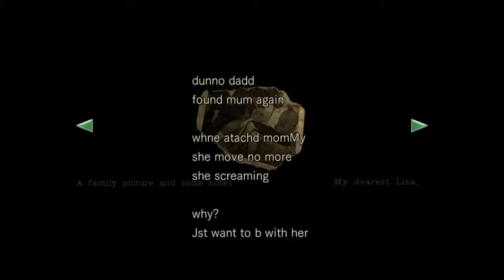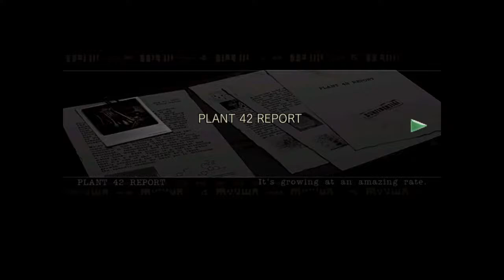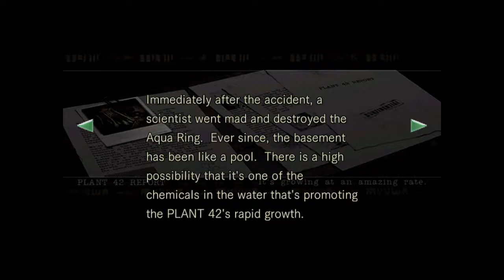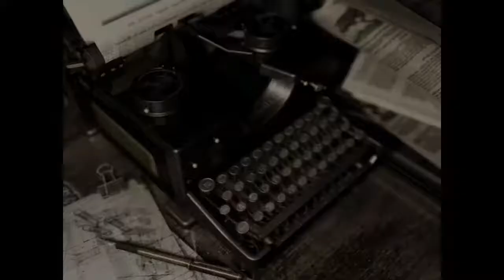resident evil HD remastered part 2 walktrough!